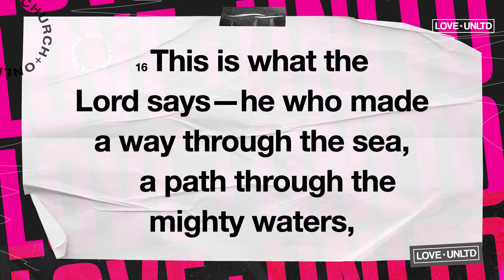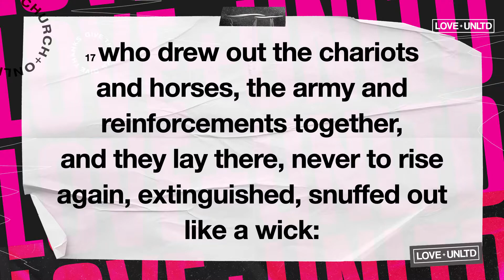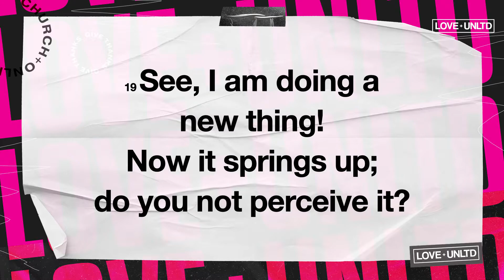God Has More For Your Life!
You may not feel like it now, but God has more for your life! He has a plan and a purpose for you, and He wants to see you fulfill it. You may be going through a tough time right now, but don't give up! Keep pressing on, because God has more for you. Don't believe me? Watch this YouTube video and see for yourself! In it, I share my own story of how God turned my life around and gave me more than I ever could have imagined. I'm living proof that God has more for your life, so don't give up hope! There's nothing too hard for God, and He will never leave you or forsake you. So whatever you're going through, know that God has more for you. Press on and don't give up!